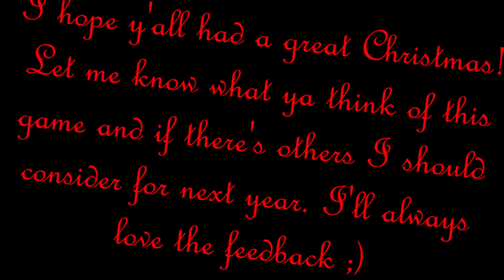Christmas Sweets #7 ~ Levels: 91-100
We're wrapping up this wonderful game for the year by unlocking 1 more toy.